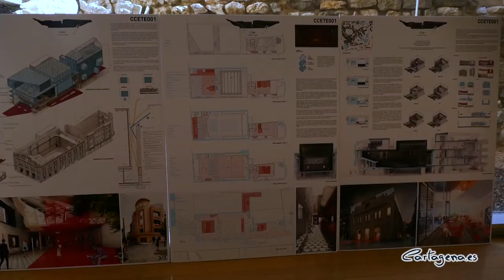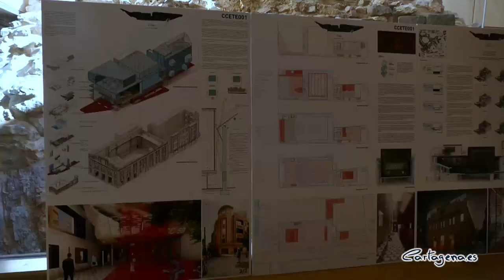El proyecto ganador del Cine Central ofrece un marco común a distintas disciplinas artísticas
El joven arquitecto madrileño, Pedro Pitarch Alonso, es el ganador del concurso de ideas para la rehabilitación y adecuación del Cine Central de Cartagena. Así lo ha decidido el jurado tras deliberar su decisión los pasados días 26 y 27 de noviembre y emitir su fallo.

La vicealcaldesa de Cartagena, Noelia Arroyo y la consejera Educación y Cultura, Esperanza Moreno, han presentado el proyecto ganador este viernes, 4 de diciembre, acompañadas por el concejal delegado especial de cultura, Carlos Piñana, el director de Bienes Culturales, técnicos de la consejería y miembros del jurado.

“Se están produciendo grandes avances en infraestructuras regionales que son fundamentales para Cartagena”, ha expresado Noelia Arroyo. La vicealcaldesa ha señalado que “se ha avanzado en lo que consideramos un gran revulsivo para la ciudad en el ámbito cultural. El jurado ha reunido todas las disciplinas posibles para que, una vez seleccionado el ganador, no haya piedras en el camino, porque se ha analizado todo desde el punto de vista urbanístico”.

Además, Arroyo ha recordado la importancia de esta infraestructura desde distintos ámbitos, pues “no solo va a ser el complejo cultural destinado al cine, artes escénicas y la cultura, sino que también va a enriquecer una zona universitaria que esta en expansión. Paralelamente, como proyecto de cuidad, el ayuntamiento va a trabajar para convertir ese espacio se convierta en la Plaza de la Cultura con edificios como el MURAM, el Palacio de Aguirre, el Cine Central y la propia plaza con restos arqueológicos".

La consejera ha anunciado los plazos previstos para este proyecto: “la intención es sacar a concurso la obra y la licitación en verano y, dependiendo de los plazos administrativos, comenzar la obra. El presupuesto barajado ronda los 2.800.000 euros, aunque puede oscilar un 10%. Lo que está claro es que en los presupuestos del Gobierno Regional del próximo año llevarán el epígrafe de Cine Central”.

Tras valorar 29 propuestas, la ganadora se caracteriza por su detalle. Como ha explicado la consejera “se renueva con creces el lugar para reclamar la afluencia a esa parte de la ciudad. Propone recursos tales como la instalación de una gran cubierta en el edificio que facilita el acceso al público y a un número amplio de usuarios. Se ha valorado la incorporación de antiguos espacios que se transforman para diferentes actividades tanto individuales y colectivas, y que permite ofrecer un marco común para el cine, teatro, reuniones sociales e intercambios culturales”.

Para generar este marco común se plantea la terraza, que está adaptada al espacio interior. "Puede llegar a albergar una especie de plaza abierta superior que se extiende hacia el horizonte o un cine de verano con excelentes vistas a Cartagena", ha indicado Esperanza Moreno.

Al finalizar el acto, en representación del jurado, Andrés Cánovas, ha declarado que se trata de "un proyecto que puede entrar en una fase de conversación con las administraciones, las instituciones y las asociaciones culturales, así como con los distintos grupos de opinión. Está dispuesto para empezar el trabajo". Asimismo, ha remarcado que "la buena obra de arquitectura es la que es de todos".

OTROS CLASIFICADOS

En segundo lugar está José María López Martínez, arquitecto de la Región de Murcia y profesor de la Universidad Politécnica de Cartagena (UPCT) y el tercero clasificado es Guillermo Jiménez Granero, también arquitecto murciano y formado en la UPCT.

COMPOSICIÓN DEL JURADO

El jurado del concurso de ideas ha estado formado por personal de la consejería de Educación y Cultura, un arquitecto designado por el Ayuntamiento de Cartagena, un representante del Colegio Oficial de Arquitectos, Juan Pedro Sanz, y por arquitectos reconocidos nacionalmente como son Andrés Cánovas y Juan Carlos Sancho.